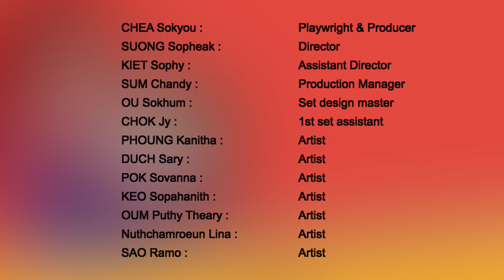Premiere: Spoken Theatre "The Nature Farmhouse"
"How do you feel for the performance? Do you like it? We open your feedback.

About the peice:
Three farm animals are worried about their mistress, who has just returned from the city and seems to be falling into the vicious cycle of depression. The three friends do their best to save her, while trying to keep their secret that they know how to speak the human language. Can the trio help her, while meanwhile those around them assume they don’t understand how the world works, and don’t know how to take control?

ព័ត៌មានអំពីស្នាដៃ៖
សត្វកសិដ្ឋាន៣ក្បាលព្រួយបារម្ភពីម្ចាស់ស្រីរបស់ពួកគេដែលទើបតែត្រឡប់មកពីទីក្រុង ហើយហាក់ដូចជាកំពុងធ្លាក់ចូលក្នុងវដ្តដ៏អាក្រក់នៃការធ្លាក់ទឹកចិត្ត។ ពួកគេទាំងបីព្យាយាមជួយសង្គ្រោះនាង ហើយលាក់ការពិតមិនឲ្យដឹងថាពួកគេចេះនិយាយភាសាមនុស្ស។ តើ​ពួកគេ​ទាំង​បី​អាច​ជួយ​នាង​បានដែរទេ? ខណៈ​ពេល​ដែល​អ្នក​នៅ​ជុំវិញ​ពួកគេគិត​ថា​ពួកគេ​មិន​យល់​ពីពិភពលោក ហើយ​ថែមទាំងមិន​ដឹង​ពី​របៀប​គ្រប់គ្រងទៀត។ "